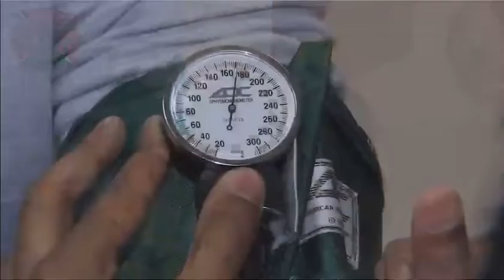Black Fire Brigade trains Chicago youth for careers in fire rescue services